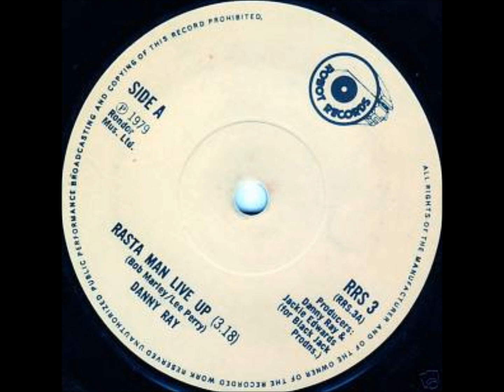Danny Ray - Rastaman Live Up.wmv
Revival Roots Reggae